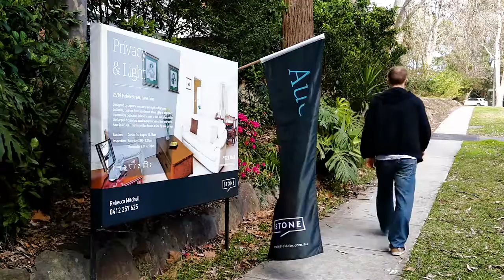23/88 Helen Street, Lane Cove | Rebecca Mitchell